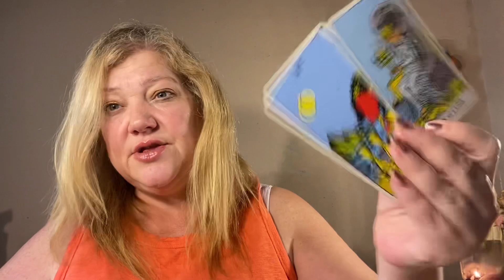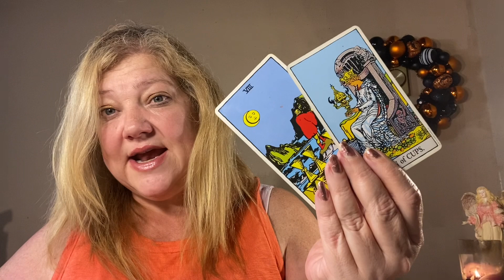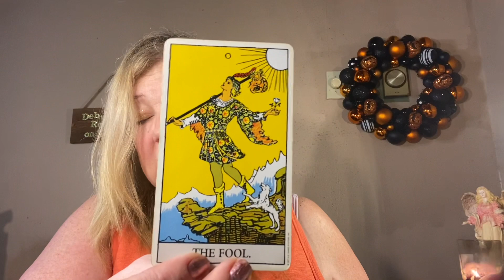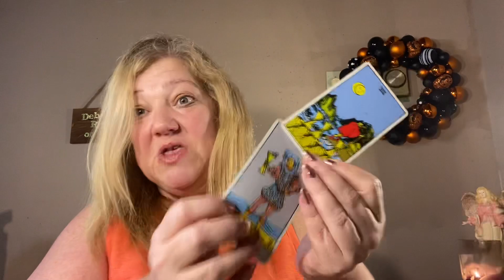TAURUS BONUS READING IN TOUCH WITH INTUITION 🌹🙏🌹